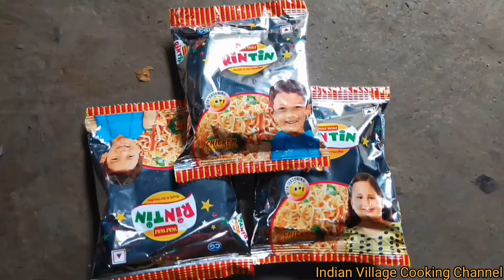Potato Sweet Gourd || Egg Omelette || Mimi Onion Red Chilli Mixer || Hot Rice